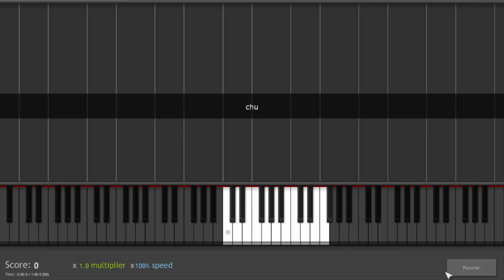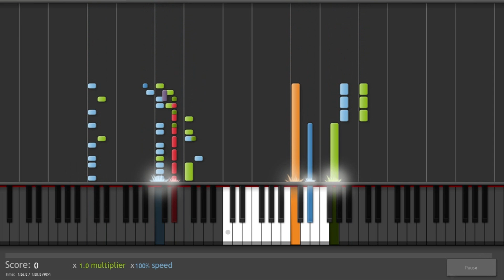FF7 Boss Theme - Synthesia (HD)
Here is the good old Boss theme from Final fantasy VII (7)

This is not a tutorial or piano lesson. This is simply a music video where you can see how the notes should have been played if it was played like this.

I'm trying to find a piano version..But it's harder then i thought. Any hint would be nice.

Ejoy the video!